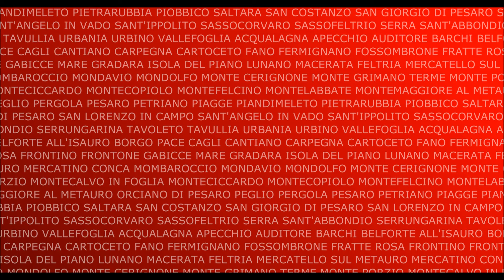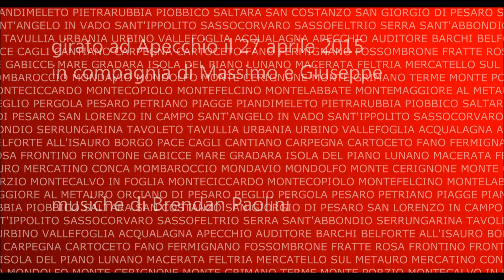Apecchio - Ripartiamo da qui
Video clip girato a Pietrarubbia in compagnia di Massimo e Giuseppe per documentare la realtà ideale della Provincia di Pesaro e Urbino.
"Ripartiamo da qui" tour 2015